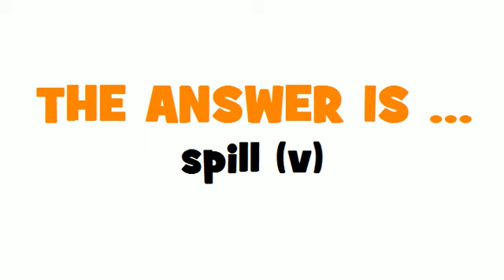FROM FRENCH TO ENGLISH = renverser